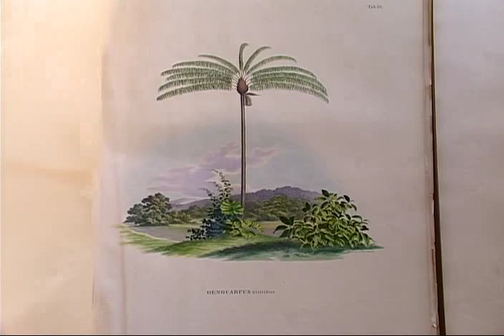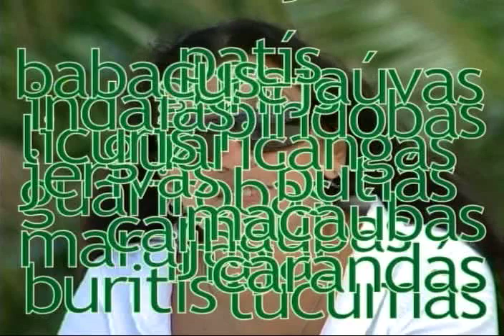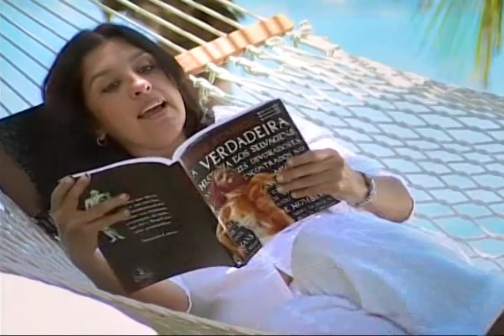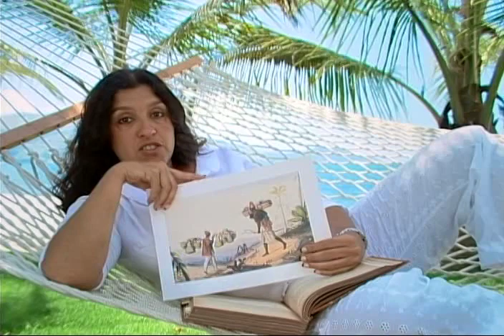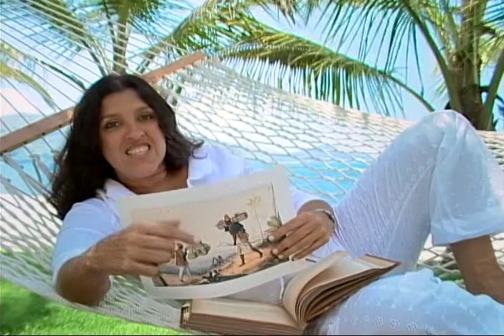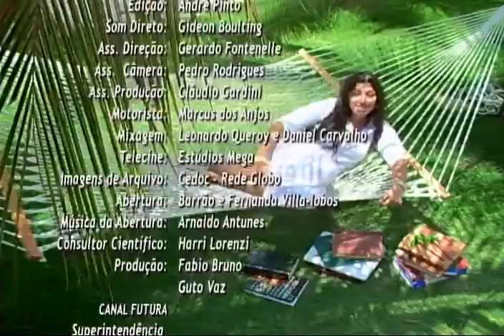Um Pé de Quê? Juçara